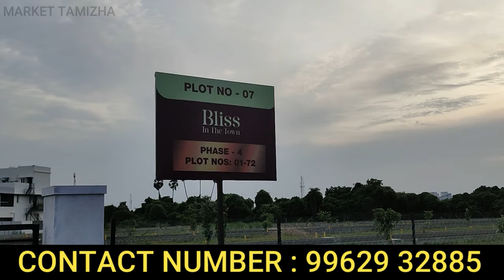Limited Plots available! IT Company மற்றும் குடியிருப்புகளுக்கு நடுவில் | Low budget plot for sale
Limited Plots available! IT Company மற்றும் குடியிருப்புகளுக்கு நடுவில் | Low budget plot for sale in Siruseri

low budget plot for sale in siruseri,